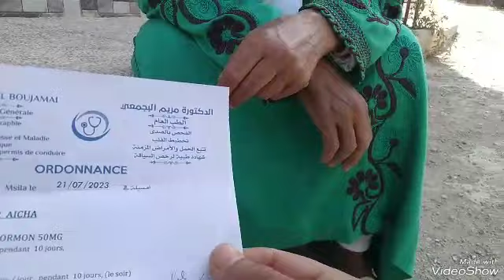جمعة مباركة ديت لواليدة للطبيب ولقيت واحد لكليب جميل جدا 🥰🐕